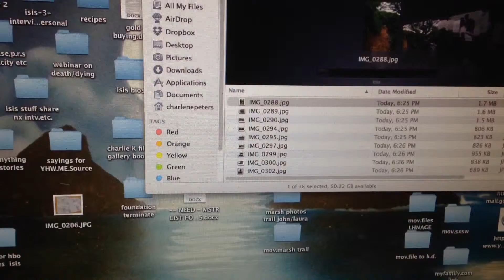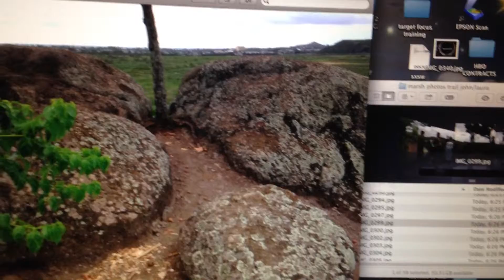day at the kailua marsh wetlands..a very sacred place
my sister Bobbie and my nephew and his wife got to go on a tour with Kimo the grounds keeper of the marsh here in Kailua..there are 27 registered protected wetlands in America and this is one of them.